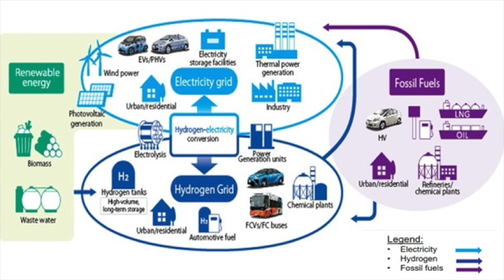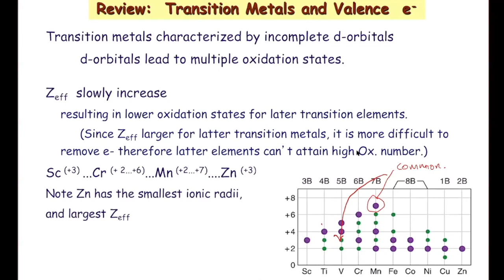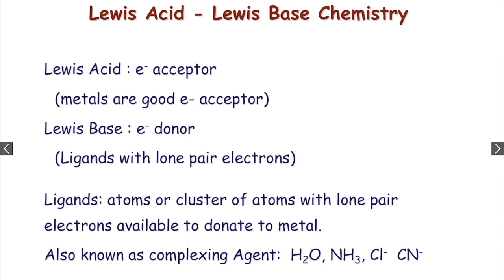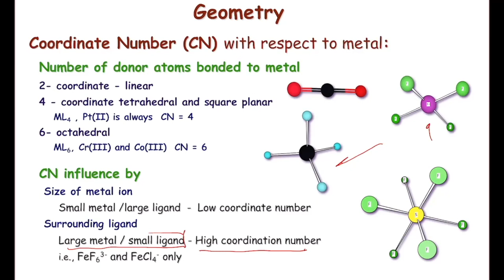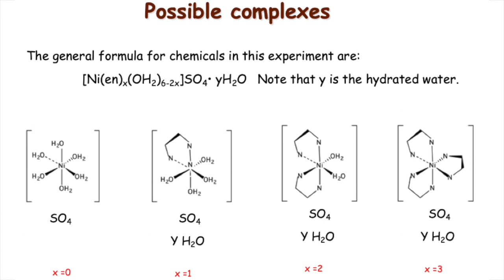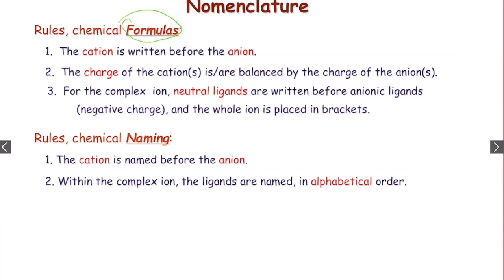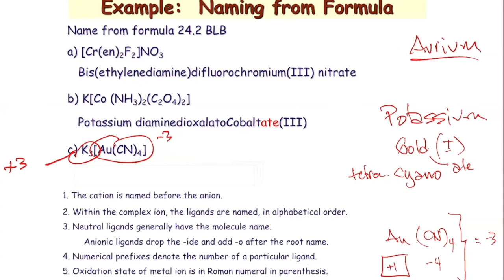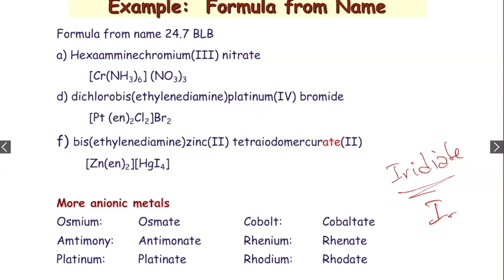2202 Coordination Chemistry Fundamentals and Naming 2021 Sp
Coordination Chemistry and Nomenclature
Zoom Session, May 05th and 10th, 2021
Miramar College, Chem 201